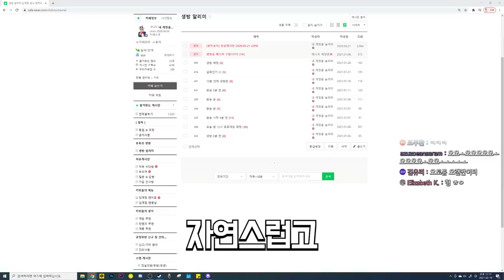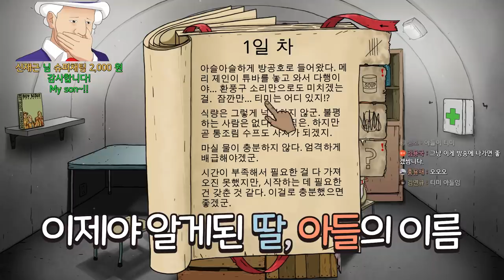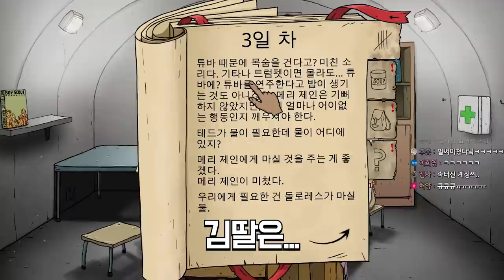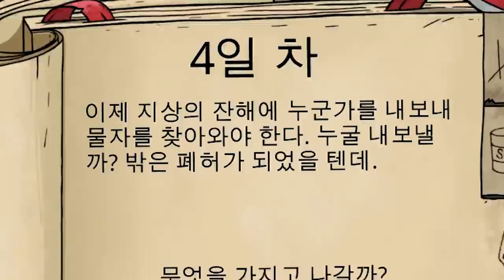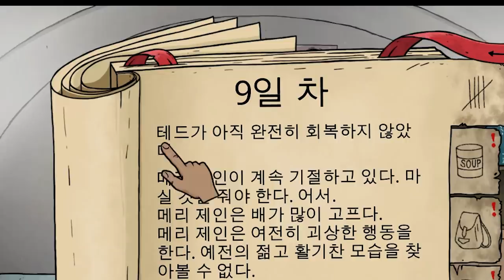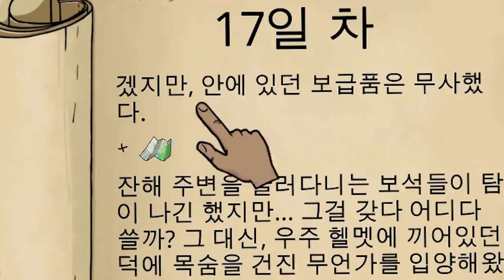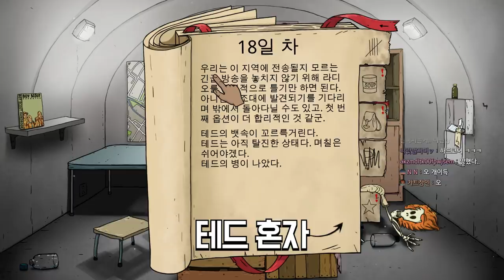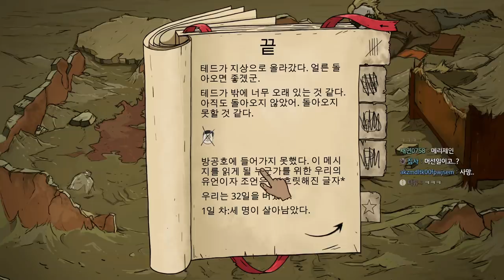전쟁이 일어나도 가족만은 지키는 아빠 [60초]